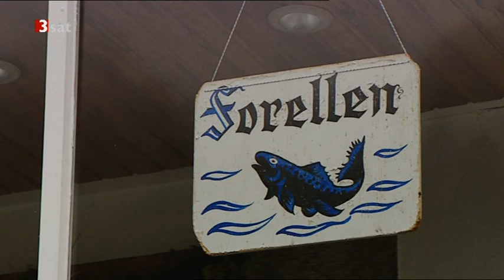Dokumentation - Wahnsinn Handy 2 von 5.mpeg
Wolfgang Luck dokumentiert eine Art alltäglichen Wahnsinn. Er trifft Menschen, die sich nackt fühlen, wenn sie ohne Telefon aus dem Haus gehen, und er erlebt, wie in einem Media-Labor ein Handy mit Herzschlag entwickelt wird.

Die Dokumentation zeigt auch wie an manchen Schulen das Handy zur Waffe wird. Der Filmautor spricht mit dem FAZ-Herausgeber Frank Schirrmacher, für den die digitale Plapper-Welt das Hirn zukleistert. Wie war das eigentlich, als es noch keine Handys gab? Das muss doch eine Ewigkeit her sein. Dunkel erinnert man sich an Telefonzellen, zu denen man laufen musste oder an besetzte Festnetzanschlüsse, und man fragt sich, wie man sich zum Beispiel auf dem Bahnhof ohne das "Hier bin ich - wo bist du?" aus dem Hörer, jemals treffen konnte. Heute ist Handy-Geklingel und Handy-Geplapper allgegenwärtig. Ob in öffentlichen Verkehrsmitteln, in Kneipen oder auf Straßen - jeder quatscht munter drauf los. Und wer gerade nicht redet, simst oder knipst, der hört Musik oder benutzt das Mobiltelefon als Wasserwaage. "Wahnsinn Handy" zeigt aber auch, wo die Reise hingeht. Noch kaum bekannte Internet-Handy-Programme werden präsentiert, die schon bald unseren Alltag bestimmen könnten. Außerdem ist es Wolfgang Luck gelungen, im tiefsten Schwarzwald einen Menschen zu treffen, der seit Jahren ein Leben ohne Handy führt. Nicht ganz freiwillig, denn er glaubt, dass die Handystrahlen ihn krank machen. So lebt er im digitalen Zeitalter als Einsiedler.